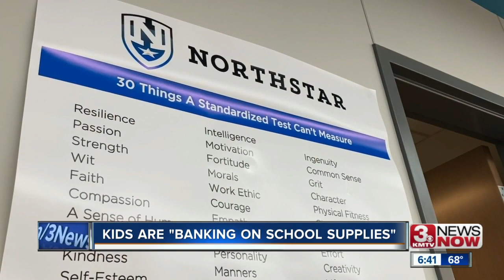Kids are banking on school supplies